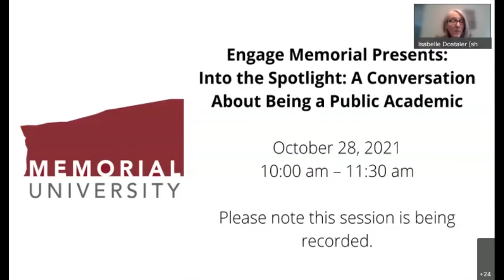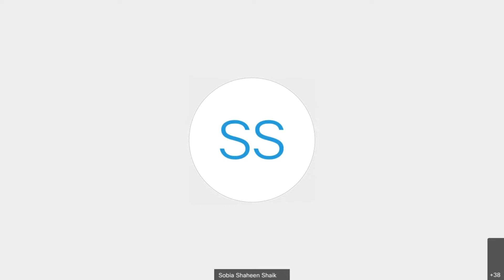Into the Spotlight: A Conversation About Being a Public Academic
Public scholarship can have a powerful impact.

Whether it is supporting informed public discourse in the media (or social media, perhaps!) or becoming known as someone that community members and organizations feel comfortable reaching out to for help and collaboration, this type of publicly engaged work can help bridge the gap between universities and their communities.

Often this leads to meaningful and impactful outcomes, but it can also mean that some researchers find themselves in the spotlight, with both their research, and themselves, exposed to situations that go well beyond traditional concepts of academic work.

What are the risks and the rewards of public scholarship?

Join us for an Engage Memorial panel hosted by Dr. Isabelle Dostaler, Dean of the Faculty of Business Administration and frequent media commentator, featuring experienced public scholars from Memorial for a discussion about their experiences. Panelists include:

- Dr. Sobia Shaikh (School of Social Work)

- Dr. Rod Russell (Biomedical Sciences, School of Medicine)

- Dr. Rose Ricciardelli (Department of Sociology, HSS)

- Dr. John Bodner (Social Cultural Studies, Grenfell Campus)